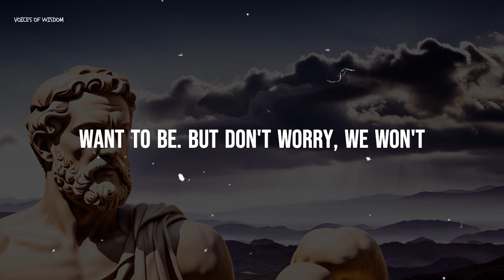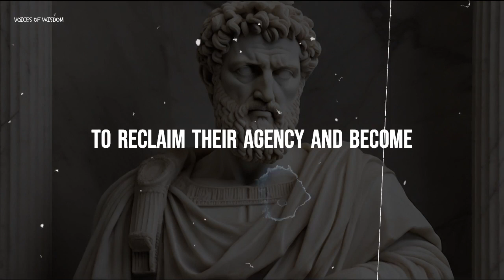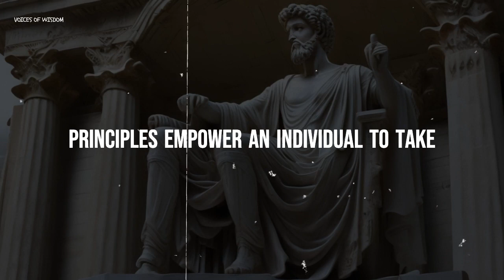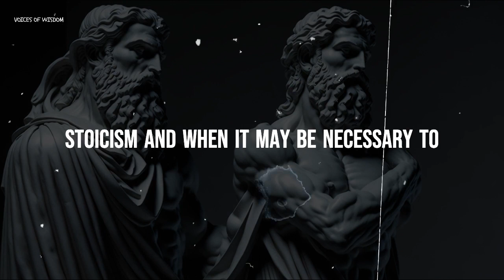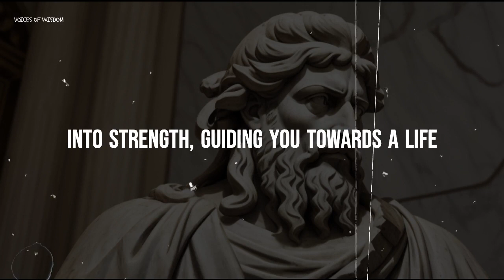STOICISM: 10 THINGS THAT MAKE YOU A WEAK MAN (Stoic Routine)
Are you tired of feeling like a weak man? It's time for a change! In this eye-opening video, we'll explore the nine habits that could be holding you back from becoming the strong, confident, and empowered man you aspire to be. Discover how to break free from these self-destructive patterns and unleash your inner strength. Don't settle for mediocrity; watch this video now and transform into the powerful man you were meant to be!

In the realm of personal development and self-improvement, mastering the 9 habits associated with overcoming weakness is the key to building resilience and mental strength. These habits pave the way for becoming a stronger man through a profound transformation journey. Empowerment comes from breaking bad habits and nurturing self-growth. Engaging in strength training, both physically and mentally, leads to positive change and helps unlock the potential within.

Building confidence and embracing a growth mindset are vital aspects of personal transformation and self-discovery. Along the way, one learns to overcome challenges, foster resilience, and achieve greatness, ultimately enhancing life with a positive mindset, strong inner resilience, and an empowering journey towards becoming a better version of oneself.

But the excitement doesn't stop there – you can show your support by buying me a virtual coffee

Your contribution goes a long way in helping them produce more content and continue delivering the videos you love. Join the Voices of Wisdom community today, and let's share the love for great content, one cup of coffee at a time!

👉About us :
Led by a renowned neuroscientist, we bring you powerful tips and insights to unlock your potential and shatter your limits.

Get ready to experience a unique blend of gym motivation, self-love, and relaxation motivation, all aimed at helping you achieve your goals and become the best version of yourself. Our content is designed to provide you with the best motivation possible, ensuring you stay driven and focused on your journey to success.

We own commercial licenses for all the content used in this video except parts about the topic that have been used under fair use and it was fully edited by us.